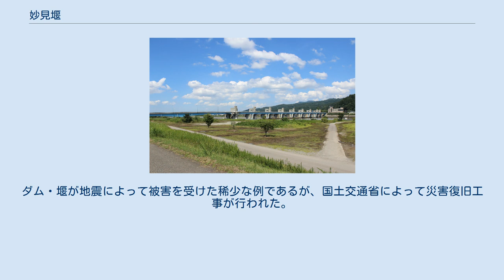妙見堰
妙見堰（みょうけんぜき）は新潟県長岡市、一級河川・信濃川本流中流部に建設された堰である。
 1990年（平成2年）に完成した可動堰である。
 灌漑用水の供給を安定化させる不特定利水及び長岡市への上水道供給、十日町市から小千谷市にかけて所在する東日本旅客鉄道（JR東日本）の信濃川発電所（千手・小千谷・新小千谷の3発電所の総称）から放流された水を調整して下流の流量を一定化させる逆調整など、治水に関する目的に加え、堰下流側には道路橋梁として越の大橋を併設し、国道17号・小千谷バイパスの区間としても機能している（橋梁に関する記載は越の大橋を参照）。
 このことから、妙見堰は国土交通省北陸地方整備局信濃川河川事務所越路出張所妙見堰管理支所と、JR東日本エネルギー管理センター信濃川発電所が共同で管理を行っている。
また道路橋梁である越の大橋は、同整備局長岡国道事務所が管理している。
このように施設全体の管理業務は三者間共同で行われており、国土交通省直轄ダムとしては異例のケースである。
 堰の管理用通路を兼ねる越の大橋の自転車歩行者道橋からは、堰本体を間近で見ることができる。
また堰の東詰側に所在する管理施設には「妙見記念館」が併設されており、信濃川を眺望できる他、妙見堰の機能や信濃川流域の水環境・生活環境に関する資料を閲覧することができる（平日のみ開館、土曜・休日は事前予約が必要）。
 長岡市は古来から交通の要衝として重要視され、江戸時代には長岡藩牧野氏7万5千石の城下町として栄えた。
以後新潟県第2の都市として発展するが、関越自動車道・北陸自動車道の長岡ジャンクションの建設や上越新幹線の開通等によって関東方面へのアクセスが良くなったことで、人口が更に増加していった。
このため水需要の確保が叫ばれるようになっていった。
 一方、山手線・中央本線を始めとする首都圏の鉄道網を支える上で不可欠な電力を信濃川水系から供給している日本国有鉄道（国鉄）は、宮中取水ダムを始めとする水力発電施設を信濃川に建設していたが、当時増設を予定していた新小千谷発電所の有効利用を図るためには不可欠な、水量逆調整のための調整池建設を検討していた。
こうした事から信濃川に堰を建設して水需要の確保と、発電用逆調整池の確保を図ることになり、建設省北陸地方建設局（現在の国土交通省北陸地方整備局）と国鉄の共同事業として1985年（昭和60年）に計画され、5年の歳月を掛けて1990年に完成した。
この間の1987年（昭和62年）に国鉄の分割民営化が行われ、事業はJR東日本に継承された。
 堰の目的は上水道・灌漑・発電用水の逆調整で、妙見堰自体は発電機能を有さない。
また道路橋梁として、越の大橋が妙見堰の竣工と同年に開通し、地域の物流発展にも役割を果たしている。
また堰に沿うように併設されている自転車歩行者道橋は堰の管理通路を兼ねており、堰に面した架橋部については管理用車両の乗り入れが可能な構造になっている。
 完成以降地域の水需要に応えていたが、2004年（平成16年）10月、長岡市を中心とした中越地域を新潟県中越地震が襲った。
震源地付近の長岡市では震度6弱を観測し甚大な被害を受けたが、妙見堰も管理棟や門柱が半壊する等の被害を受けた。
ダム・堰が地震によって被害を受けた稀少な例であるが、国土交通省によって災害復旧工事が行われた。